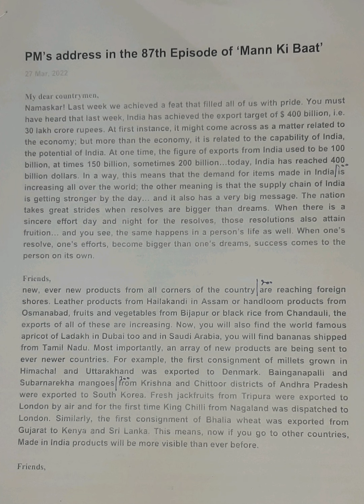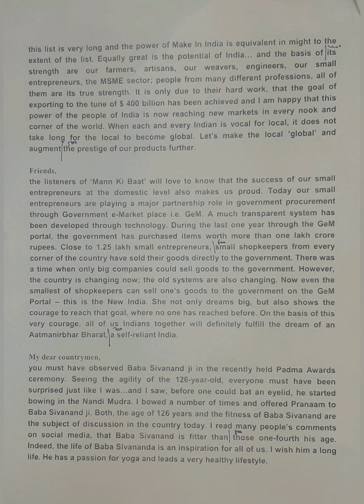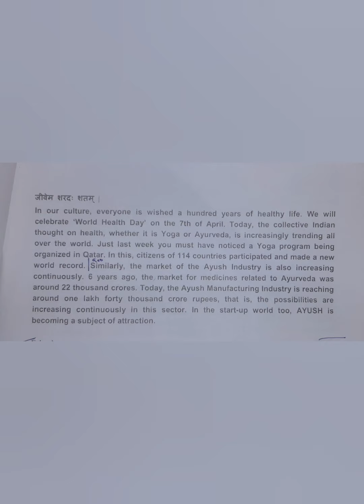100 WPM | Prime Minister Address - 87th Episode of Mann Ki Baat (1) | English Shorthand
English Shorthand Speed Practice | English Shorthand Dictations | Hemraj Shorthand | Prime Minister Speeches

Address by the Prime Minister of India in the 87th Episode of Mann Ki Baat on 27th March, 2022